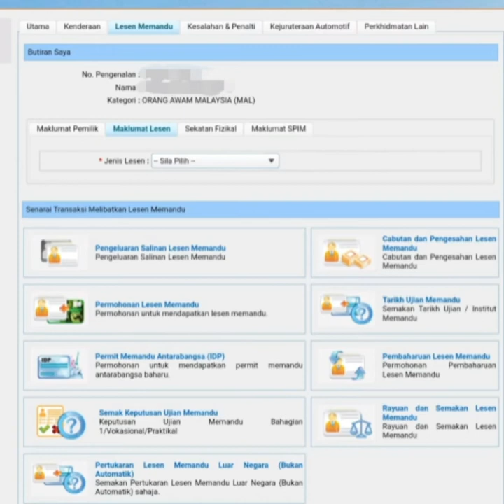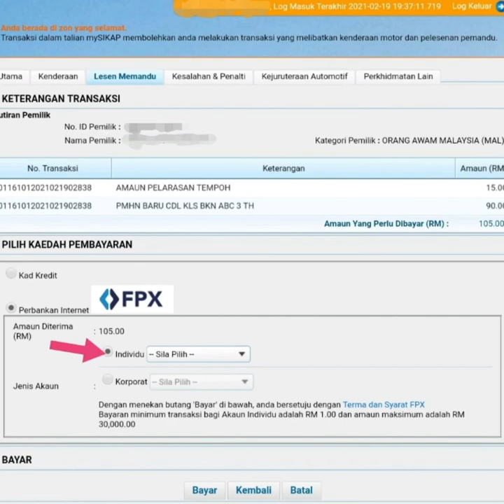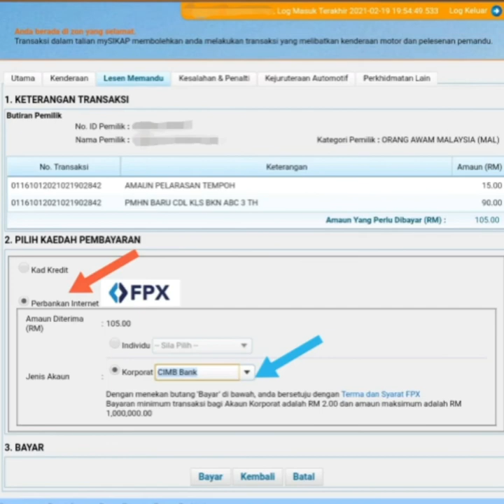CARA RENEW LESEN ONLINE || MUDAH SENANG